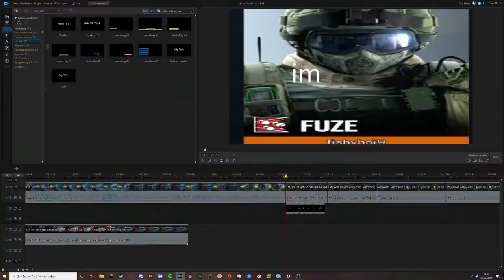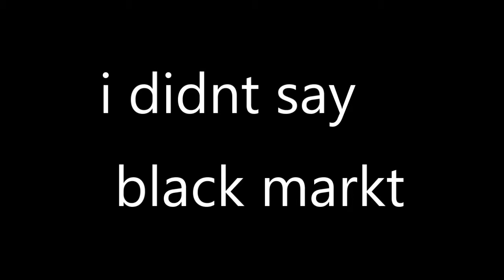playing siege with jack jay and zach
we were just having fun and messing around and i hope you enjoy this video of rainbow six siege fuckery